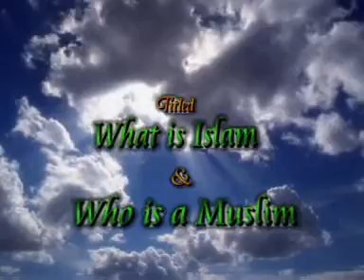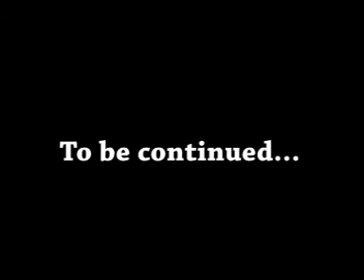ABOTO(what is islam who is a musilm)